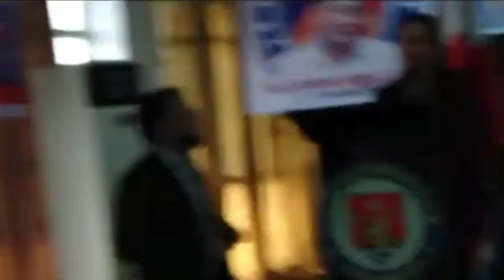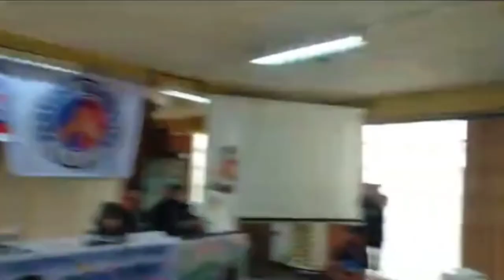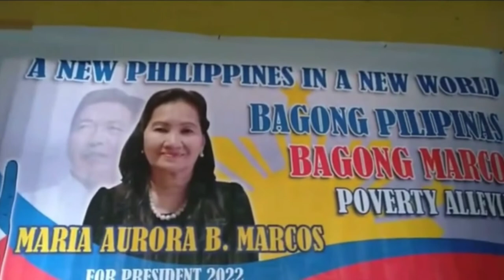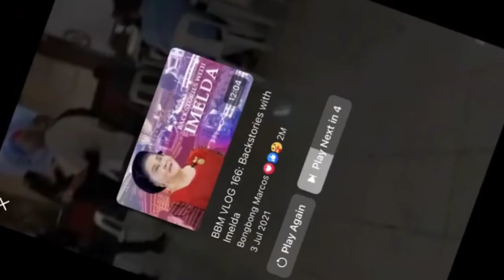MARIA AURORA MARCOS #11 SA Balota